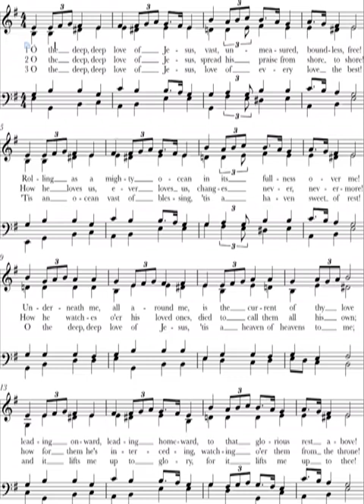Oh the deep, deep love of Jesus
Thanks to my senior classmate Lai Him' song.